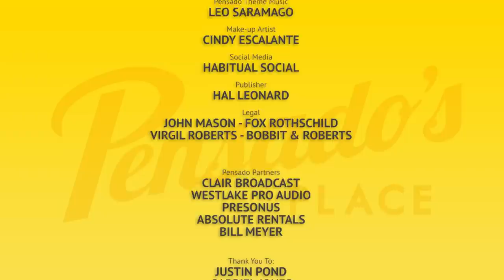Gear Expo Nashville Part 2 - Pensado's Place #232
This is Part 2 of Gear Expo Nashville 2015 at Vintage King, Nashville.

Part 2 panels include:
• NASHVILLE'S FINEST: Producers & engineers behind the hits
• SHOT CALLERS: Industry titans

About Gear Expo Nashville:
For the third year Pensado's Place & Vintage King teamed up to produce the hottest gear and music-making expo in Nashville, Tennessee! Guests demo'd gear, talked directly w/ manufacturer reps, watched live interviews, mingled with the celebrity guests, listened to live music, won prizes, enjoyed local food trucks and of course met Dave and Herb!

Performances from:
Jeremy Ellis
Nicole Paris and Ed Cage